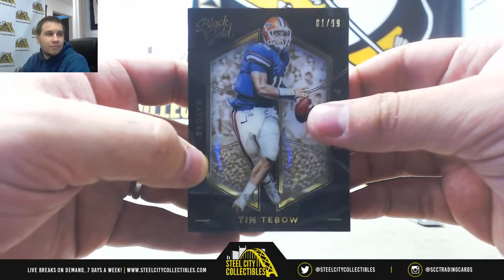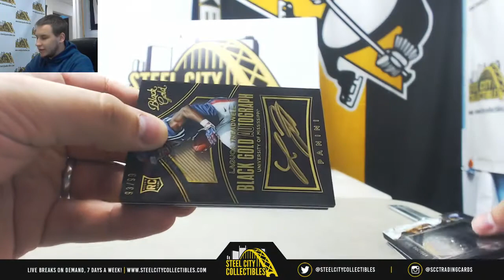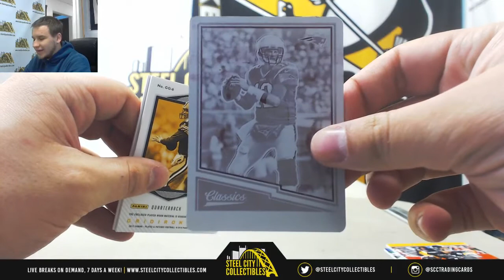Brian-(1) 2016 Panini Black Gold CFB, 17 Plates & Patches Live Break